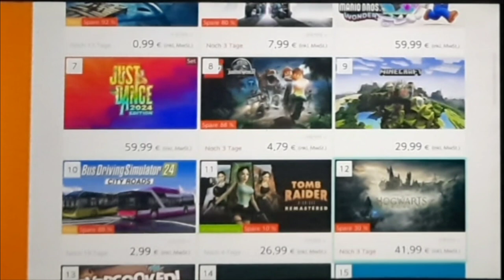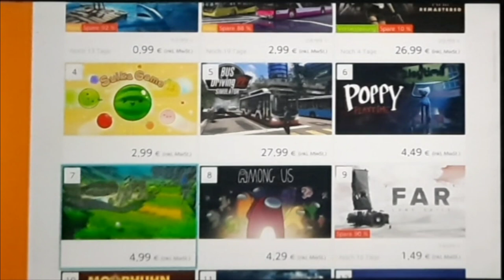Switch Softwarecharts alle Spiele und exklusiv als Download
Rechteinhaber vom Zelda totk Controller im Intro: Nintendo